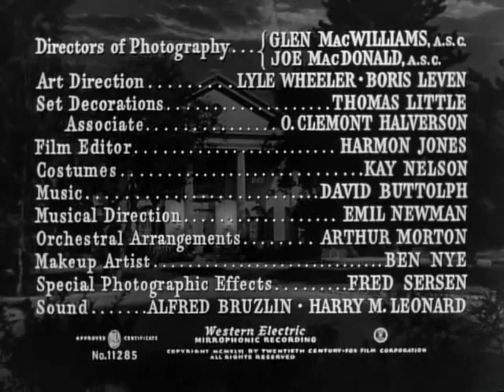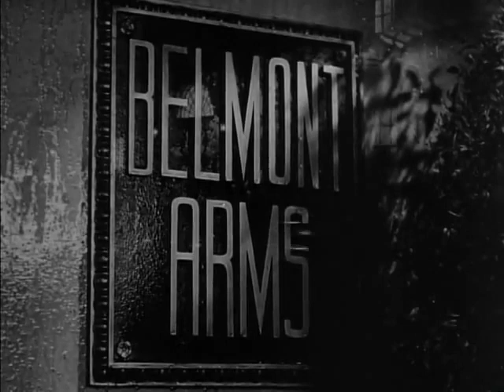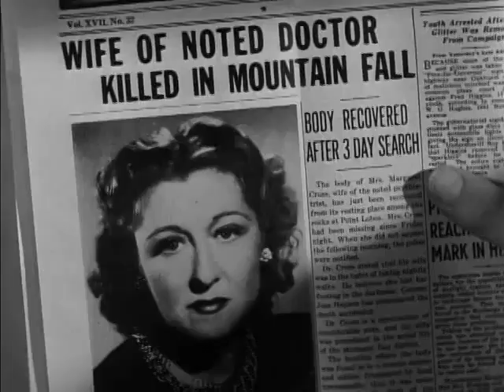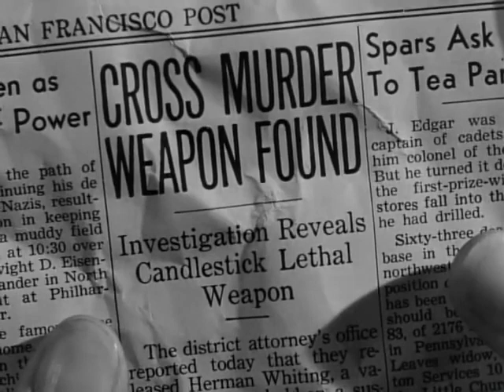Shock 1946 Film Noir Classic, Thriller, Horror, Mystery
Shock is a 1946 American film noir directed by Alfred L. Werker.

This post-World War II suspense thriller sets off an emotional roller coaster after the psychologically fragile wife of a POW (Anabel Shaw) witnesses a brutal murder from a hotel window while waiting to be reunited with her husband (Frank Latimer). By the time he arrives, she's nearly comatose with shock. The hotel's psychiatrist (Vincent Price) is called in to help.

The film tells the story of a psychiatrist, Dr. Cross (Vincent Price), who is treating a young woman, Janet Stewart (Anabel Shaw), who is in a coma-state, brought on when she heard loud arguing, went to her window and saw a man strike his wife with a candlestick and kill her. It also stars Lynn Bari as Dr. Cross's nurse/lover, Elaine Jordan.
As Stewart comes out of her shock, she recognizes Dr. Cross as the killer. He then takes her to his sanitarium and at Elaine's urging, gives Janet an overdose of insulin under the pretense of administering insulin shock therapy. He can't bring himself to murder her in cold blood, though, and asks Elaine to get the medicine to save her. Elaine uses, they argue, and he strangles her. A colleague of Dr. Cross, Dr. Harvey, saves Janet's life and Dr. Cross is taken into custody by a lawyer from the District Attorney's office.